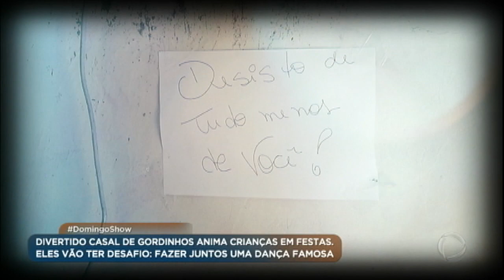Conheça o casal de gordinhos dançarinos que encara desafio no Domingo Show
Os quilinhos a mais não atrapalham o gingado e eles conquistam as pessoas por onde passam, com muita simpatia e bom humor. Mas esse casal de gordinhos felizes e apaixonados está com um grande problema: dívidas. Sorte que o Domingo Show apareceu e agora tudo pode mudar. Mas, para isso, eles vão precisar encarar um desafio e tanto. Veja!